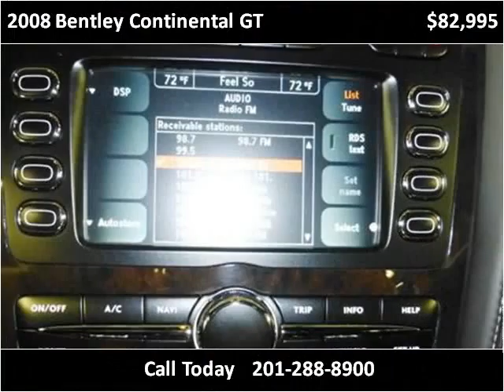2008 Bentley Continental GT Used Cars Little Ferry NJ